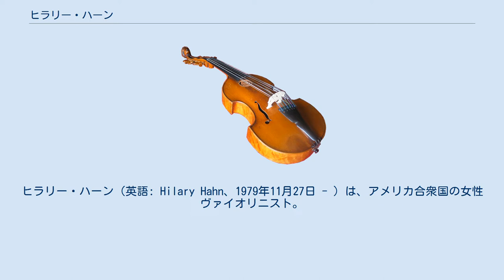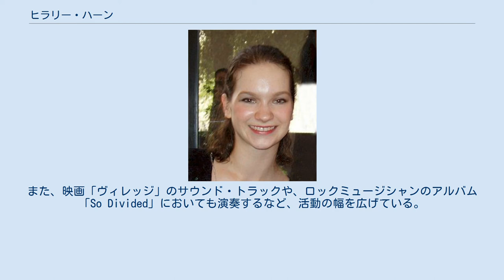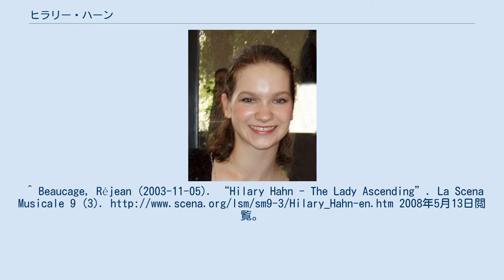ヒラリー・ハーン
ヒラリー・ハーン（英語: Hilary Hahn、1979年11月27日 - ）は、アメリカ合衆国の女性ヴァイオリニスト。
 バージニア州レキシントン生まれ、ボルティモア出身のドイツ系アメリカ人。
 3歳11か月の時、地元ボルティモアの音楽教室でヴァイオリンを始める。
クララ・ベルコヴィチによる5年間の指導（最初の1年はスズキ・メソード）を経て、1990年、10歳でフィラデルフィアのカーティス音楽学校に入学し、17歳までウジェーヌ・イザイ最後の門下生ヤッシャ・ブロツキーに師事。
ブロツキーの没後は19歳までハイメ・ラレードに師事。
室内楽の勉強にも力を入れ、フェリックス・ガリミールとゲイリー・グラフマンに師事した。
 1991年、11歳の時に、Leakin Hallにて初リサイタル。
1991年、12歳の時に副指揮者の小松長生指揮のボルティモア交響楽団と、サン＝サーンスのヴァイオリン協奏曲第3番を共演したのが、メジャーオーケストラとの初共演となった。
その後、クリーヴランド管弦楽団、ピッツバーグ交響楽団、フィラデルフィア管弦楽団、ニューヨーク・フィルハーモニックとも相次いで共演した。
1995年にはドイツで、ロリン・マゼール指揮のバイエルン放送交響楽団と共演し、海外デビューを果たした。
1996年にはフィラデルフィア管弦楽団と共演し、ソリストとしてカーネギーホールデビューを飾った。
 同年、ソニー・ミュージックエンタテインメントと契約。
1997年、デビューアルバムである「バッハ：無伴奏ソナタ・パルティータ集」がディアパゾン・ドール賞を受賞し、話題となる。
1999年、カーティス音楽学校を卒業（必要単位取得後も勉強を続けるために在籍していた）。
 1999年に、アメリカの作曲家エドガー・メイヤーのヴァイオリン協奏曲を初演し、録音した。
 2001年、タイム誌によって"America's Best Young Classical Musician"と称された。
 2001年のネヴィル・マリナー指揮のアカデミー室内管弦楽団との協奏曲（ブラームスとストラヴィンスキー）の録音により、2003年、グラミー賞を受賞。
同年、活動方針の食い違いからソニーを離れ、ドイツ・グラモフォンと契約した。
 ソリストとして世界中で演奏活動を続ける一方、室内楽でも活躍している。
また、映画「ヴィレッジ」のサウンド・トラックや、ロックミュージシャンのアルバム「So Divided」においても演奏するなど、活動の幅を広げている。
 ^ オフィシャルサイト・バイオグラフィ ^ a b Julia, Zaustinsky (1999年8月1日). “A Conversation with Hilary Hahn”. 2017年2月11日閲覧。
^ Beaucage, Réjean (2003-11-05). “Hilary Hahn - The Lady Ascending”. La Scena Musicale 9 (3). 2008年5月13日閲覧。
. ^ UNIVERSAL CLASSICSによるプロフィール ^ Strings magazine 2005年1月号